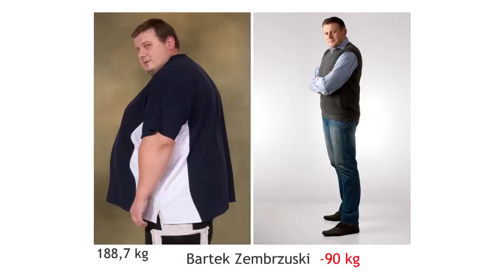Konrad Gaca: Otyłości nie da się pokonać, ale można nad nią zapanować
Konrad Gaca przestrzega przed otyłością. Znany trener i dietetyk opowiada PAP Life o tym, jak mądrze się odchudzać oraz jak ważna w procesie odchudzania jest motywacja.